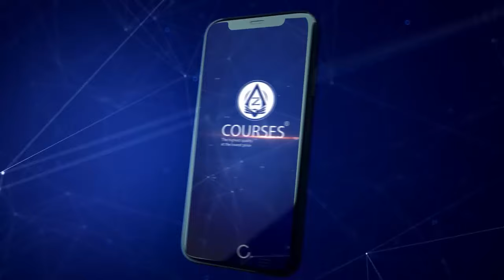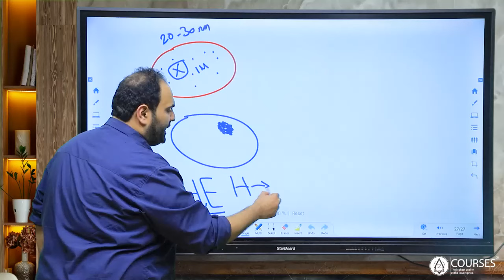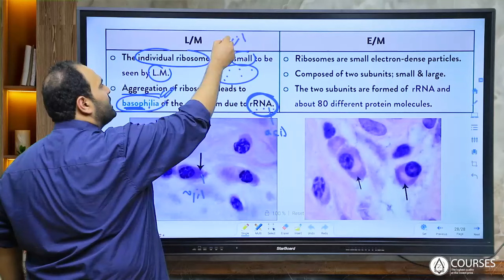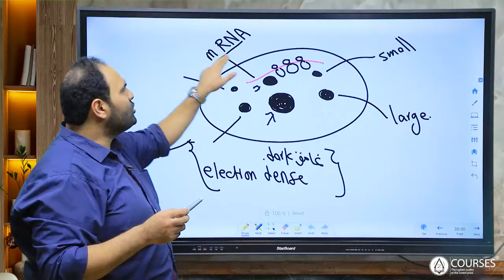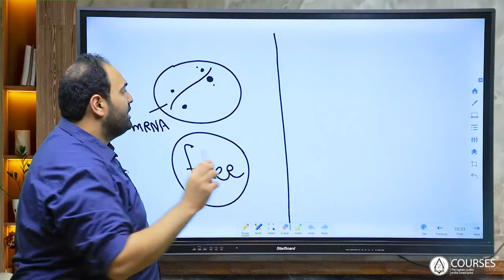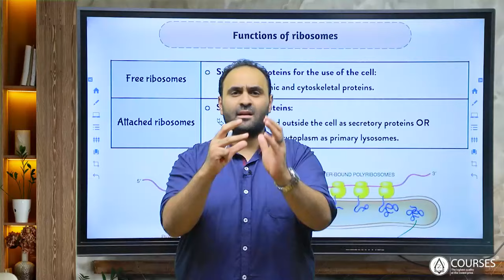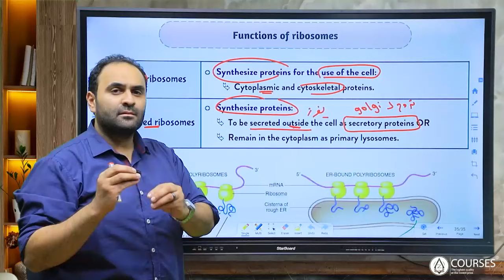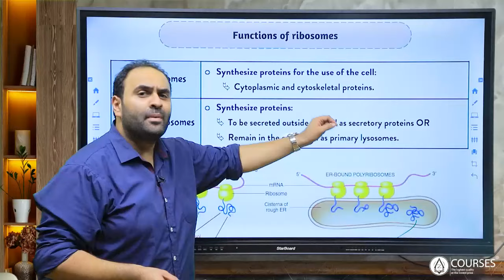lecture 1 part 4 Ribosomes